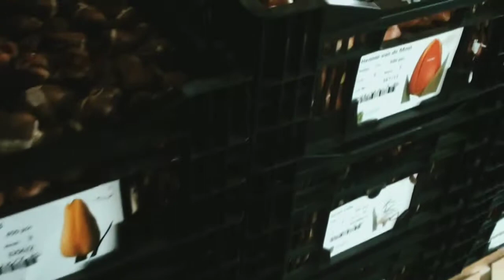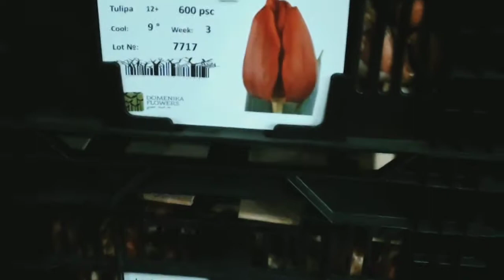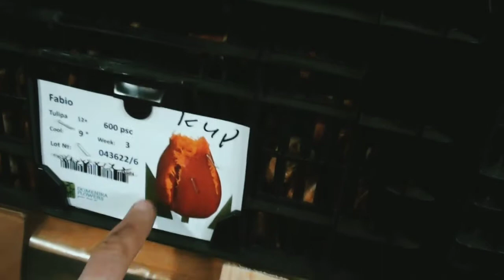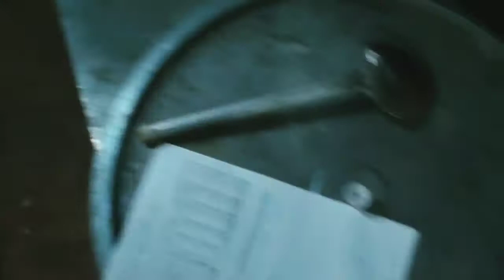Привезли луковицы тюльпанов для 8 марта. Первый обзор #2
Привезли луковицы тюльпанов для 8 марта. Первый обзор